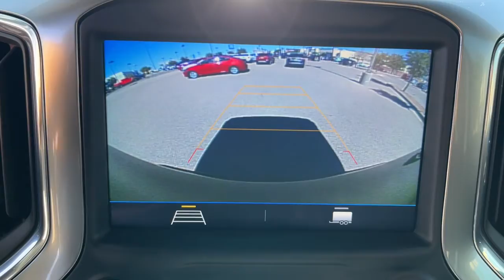2021 Chevrolet Silverado 1500 El Paso, TX, Las Cruces, NM, Alamogordo, NM, Carlsbad, NM, Ruidoso, NM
Oxford Brown Metallic Used 2021 Chevrolet Silverado 1500 LT Trail Boss available in El Paso, Texas at Mission Chevrolet. Servicing the Las Cruces, NM, Alamogordo, NM, Carlsbad,
2021 Chevrolet Silverado 1500 LT Trail Boss - Stock#: 221111A

Mission Chevrolet
1316 George Dieter Dr

TIRES  LT275/65R18C MT BLACKWALL GOODYEAR WRANGLER DURATRAC  (STD),AUDIO SYSTEM  CHEVROLET INFOTAINMENT 3 SYSTEM  8 diagonal color touchscreen  AM/FM stereo.